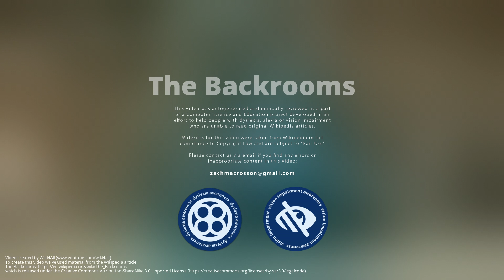The Backrooms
The Backrooms is an urban legend, Internet meme, and creepypasta that tells the tale of an endless maze of randomly generated office rooms. It is characterized by the smell of wet carpet, walls with a monochromatic tone of yellow, and buzzing fluorescent lights. Although Internet users have expanded upon this concept by creating different "levels" of the Backrooms, the original version came from a two-paragraph 4chan comment on a post asking for "unsettling images", where an anonymous user invented a story based on one of the photos. The Backrooms drew comparisons to various other horror trends and media, including Minecraft's Herobrine and the concept of liminal spaces. The Backrooms are also characterized by the increasing number of so called "entities" who are hostile to people throughout the different levels.